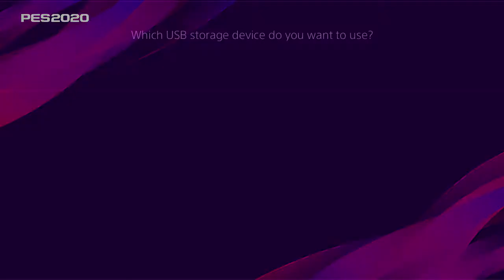PES PLATINUM PREMIER IMPORT PC TO PS4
PES Platinum
Who are we? Just a bunch of like-minded PES Players from across lands far and wide, like Scunthorpe.
Established over 10 Years ago.
Join the revival!
We are here to get away from the grind of online frustrations and bring a true fantasy football experience to PES. We are now bringing our ethos and style back due to demand from you, the players.
We are all about building your own team, good football and good laughs. Sportsmanship and respect are key, no one celebrates a rebound, top bins are what we're about
PEShub is an new, exciting group of people creating kits and option files for PES2019. Part of the Mushroom Group. @PEShub

- The number 1 PES editing brand since 2008. One stop shop for kits, option files, news and all things PES.